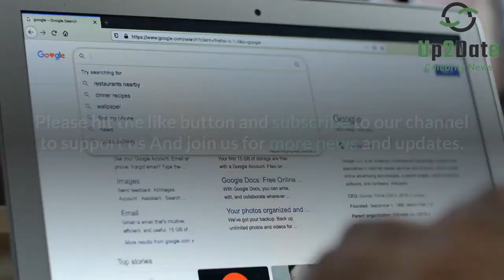After Little People, Big World's Amy & Matt Roloff Fight For Property Amy Calls Her Ex a Pushy.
In the TLC hit show LPBW, Amy is preparing to move off the farm after 3o years. She says that the house is being emptied, and she was sad about how 30 years can be just put in a box. Although Amy has left officially, she still co-owns the property with Matt, leading to some lingering tensions between the two.